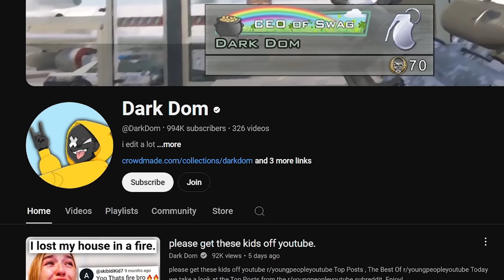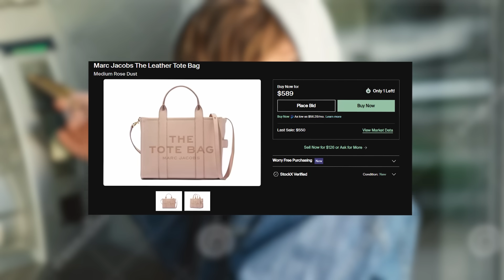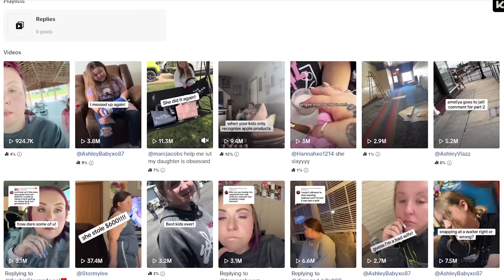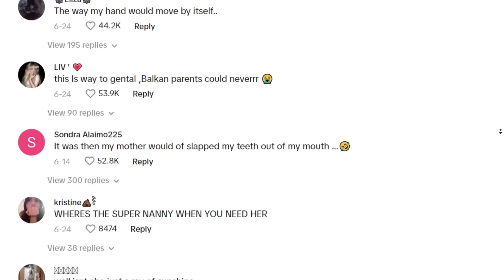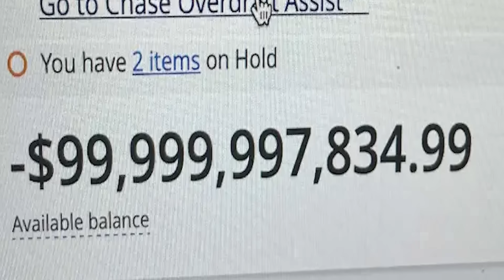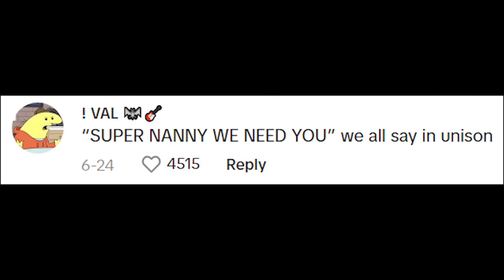i found the biggest SPOILED BRAT ever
Today i found the biggest SPOILED BRAT ever. Enjoy!

MY PODCAST -